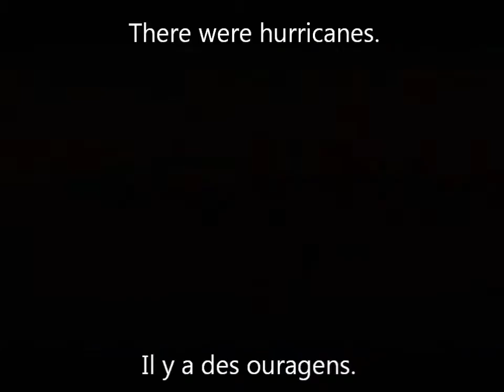The Epic History of Martinique (In 3 Minutes)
A brief overview of the major events of Martinique, made using Two Steps From Hell's Run Like Hell and Tristan.